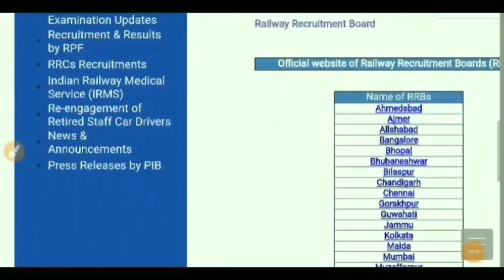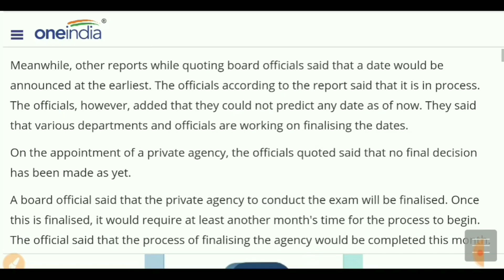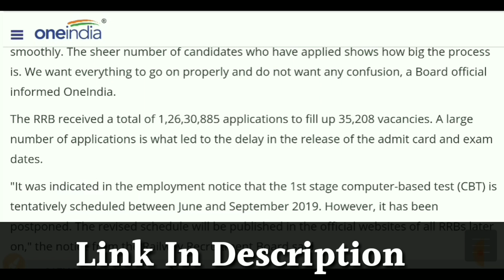RRB Railway NTPC Exam Date बोर्ड ने दिया झटका//NTPC EXAM DELAY//FORM STATUS LINK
railway je stage 2 exam,